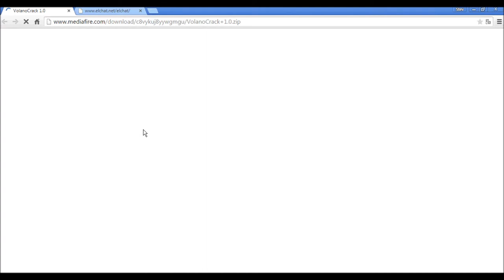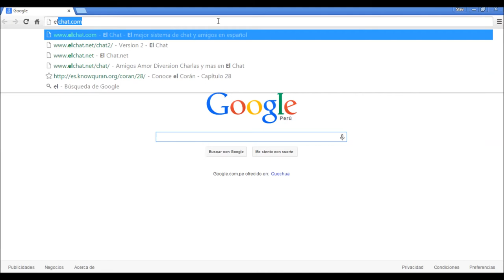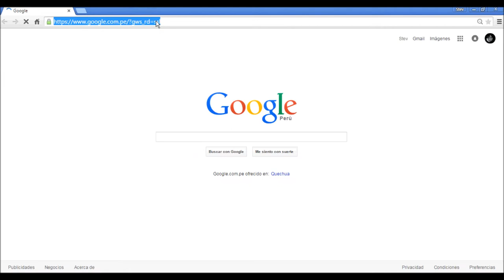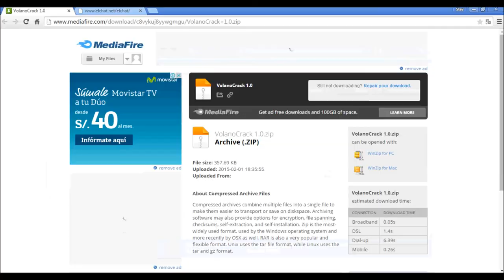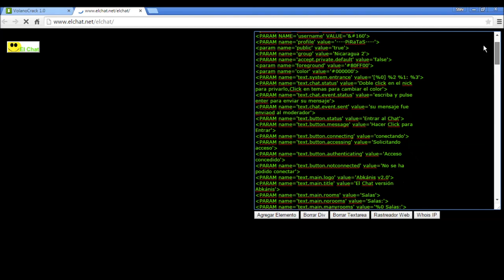Recuperar Nick invisible, Habilitar el java Applet en Chrome, y recuperar las demas versiones.